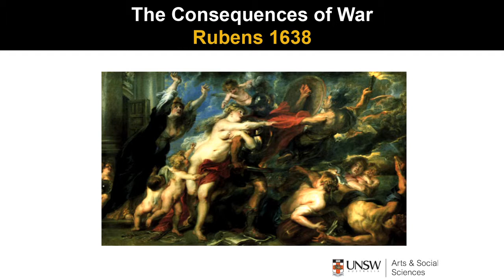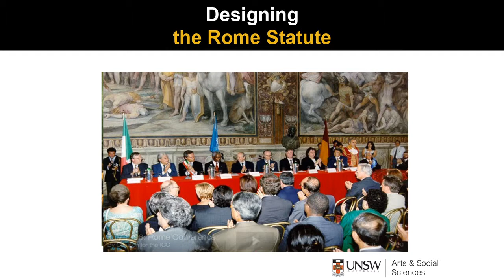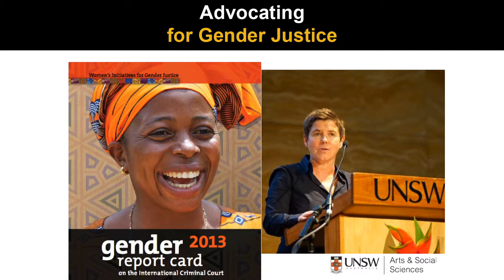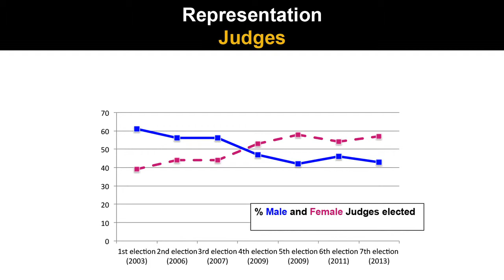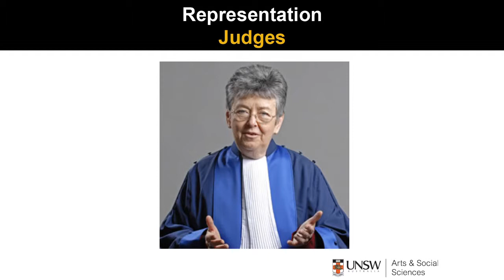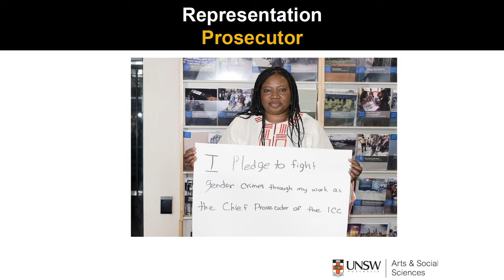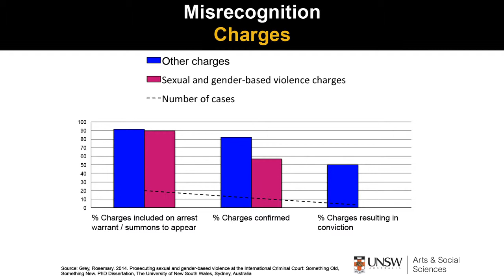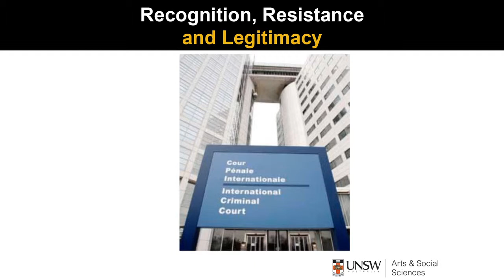Professor Louise Chappell:The Politics of International Gender Justice: Recognition and Resistance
So What? lecture delivered on Thursday 9th July 2013

The International Criminal Court (ICC) was established in 2002 signaling the determination of the international community to put an end to impunity for atrocities, including those committed against women and girls. Twelve years on the ICC is yet to convict a single individual on sexual violence charges. Embedding the ICC’s expansive gender justice mandate has been a highly political process. During negotiations, certain states contested the inclusion of gender justice principles; in practice, individual judges and prosecutors have resisted their application. This lecture examines the struggle to realise the ICC’s gender justice mandate, and assesses the implications of this struggle for the ongoing legitimacy of the court.